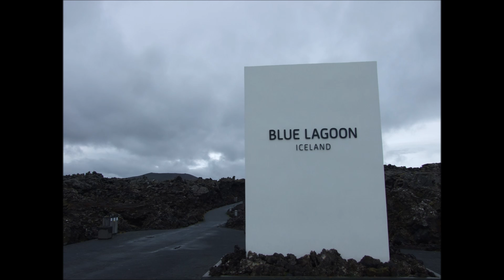Feröer Szigetek, Izland 2016